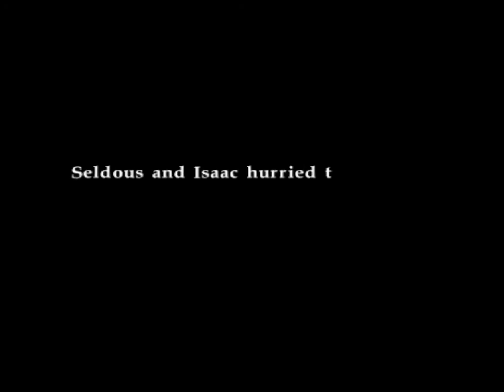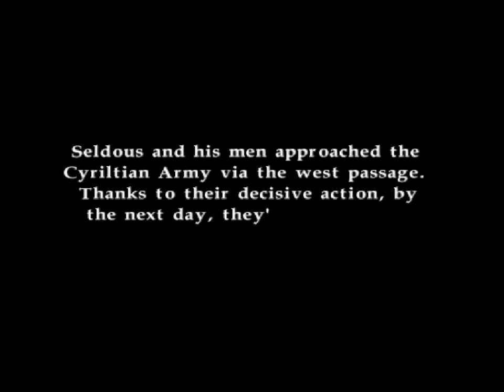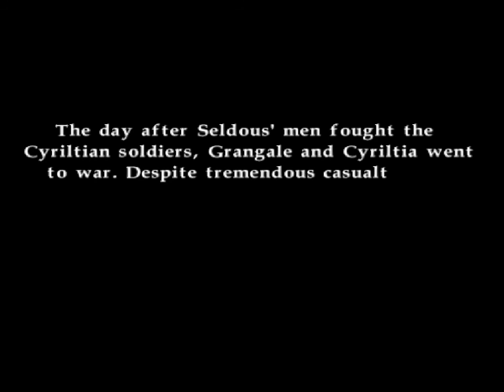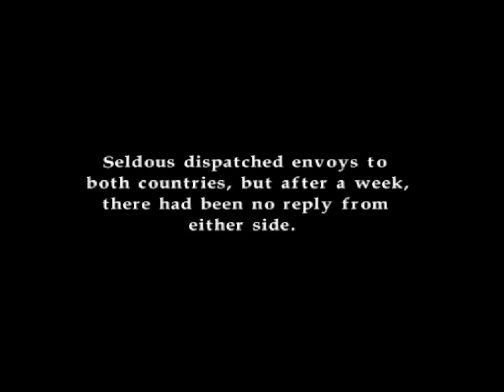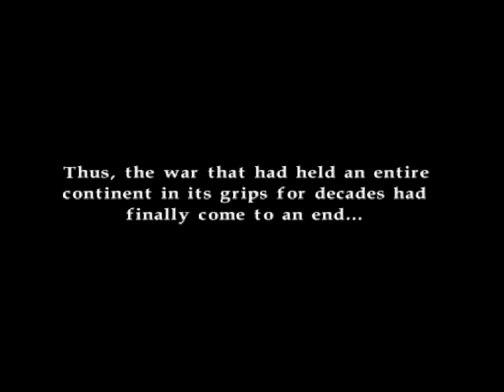Growlanser 5 - part 04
This playthrough contains spoilers.
It is heavily edited and should be, in no way, used as a play guide.